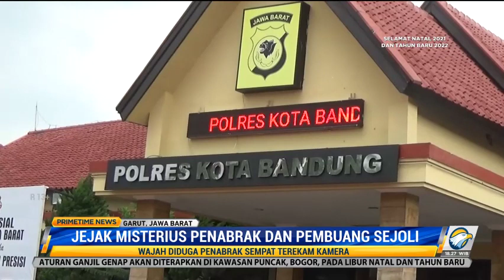Jejak Misterius Penabrak dan Pembuang Dua Sejoli di Nagreg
Motif dugaan pembunuhan terhadap sejoli Handi dan Salsa masih banyak menyisakan misteri. Di saat polisi masih mengusut kasus tersebut, munvul teka-teki siapa pemobil misterius yang sempat membawa mereka usai kecelakaan di Nagreg, Kab Bandung.